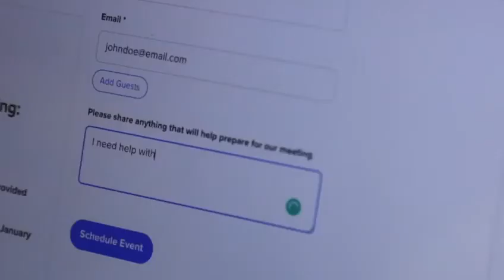Improve My Life with Information| Help to Pass The NCLEX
This teaching creates a healthy mindset and prevents anxiety and depression during this difficult time we are living in today. NO NEED FOR THERAPY TO COPE AND ANSWERS TO DAILY PROBLEMS